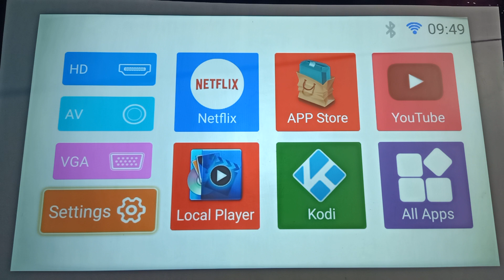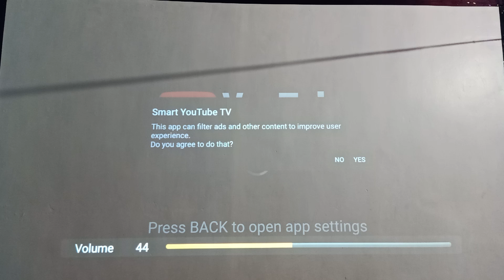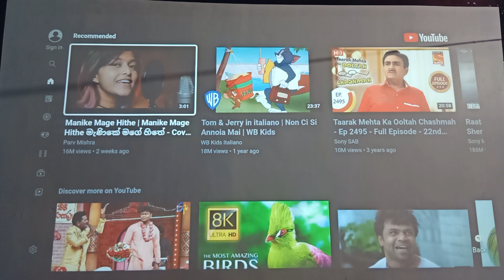Aun Akey7 max Royalty Free Clip - 3 pictures Quality